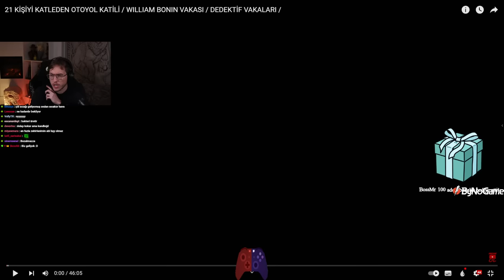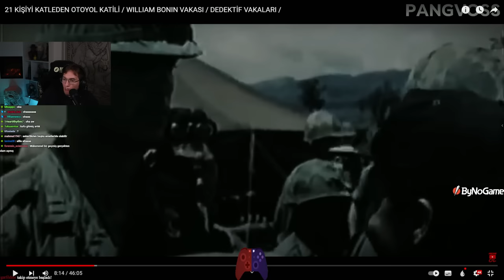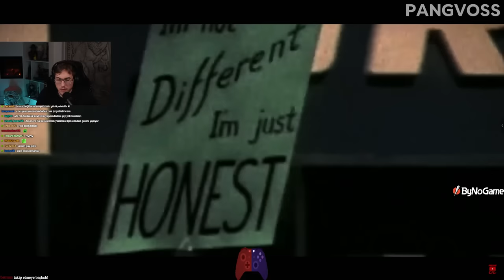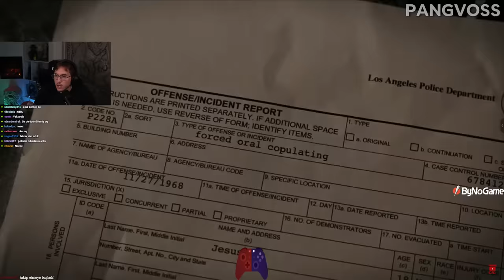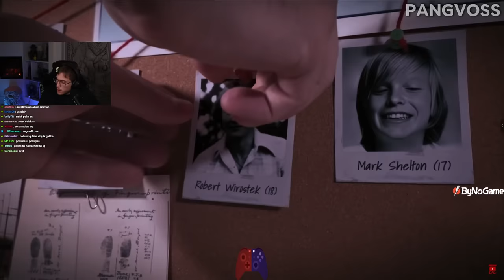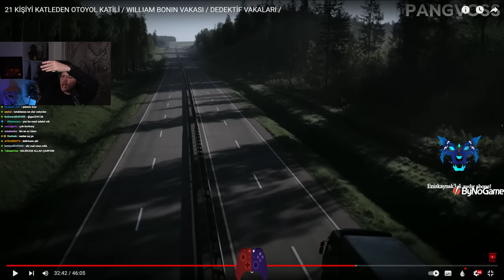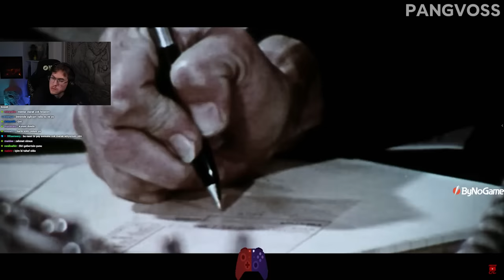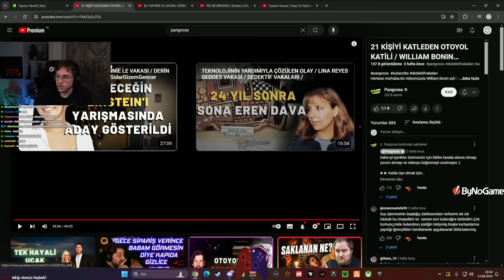RRaenee - 21 KİŞİYİ KATLEDEN OTOYOL KATİLİ İZLİYOR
ne insanlar var hayatta. allah bizleri bunlar gibilerden korusun.

elraenn,elraennizliyor,elraennağlıyor,elraennshorts,elraennkesit,rraenekesit,shorts,twitchshorts,twitchkesit,elraennvideoizliyor,elraenneskiyayınları,elraennilkyayını,elraenneneskiyayınları,elraennshorts,